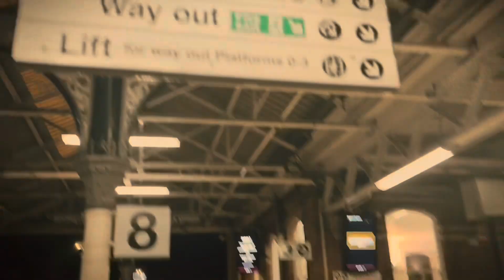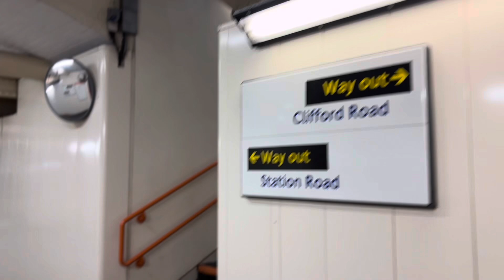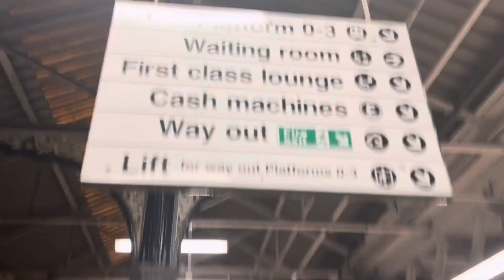ONE WEEKEND, TWO CITIES!!! Part 1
Jasmine’s Lens
EPISODE 4

Hi guys!!! Welcome to another episode!!!
In this episode, my friends and I decided to go on a budget friendly trip to Leeds and York.
If you like travel and history, this video is for you.
It also features conversations with friends on some interesting topics

MUSIC

Stand up (from Harriet)
Cynthia Erivo

Cuff it- Beyoncé
SME

Crazy in love- Beyoncé
SME